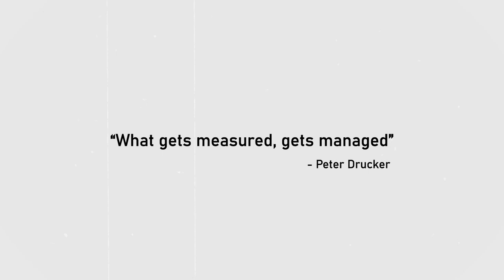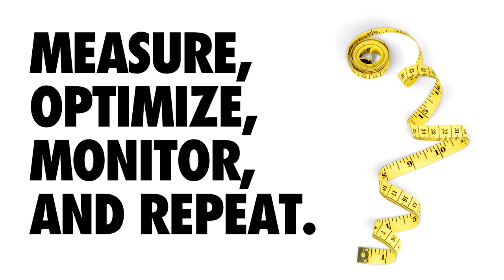My 12 Essential Biohacking Technologies For Entrepreneurs